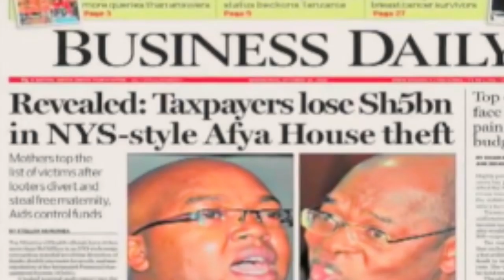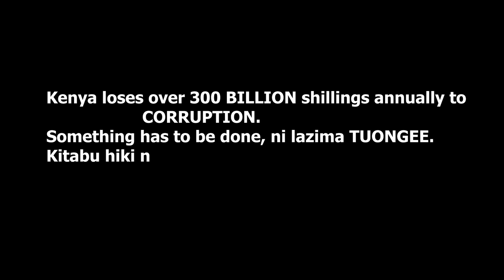WHISTLE BLOWER by URIEL PRODUCTIONS JAMES KAHINDI